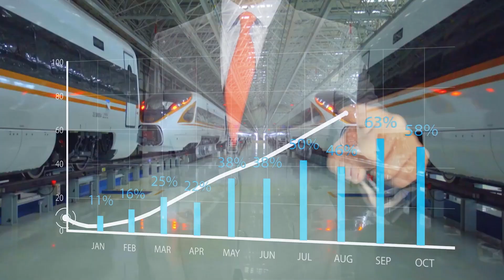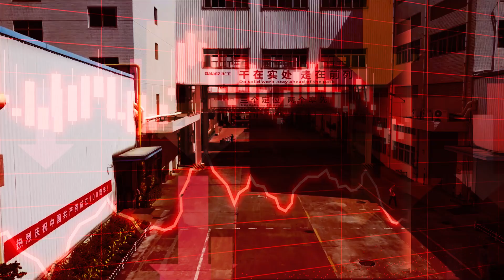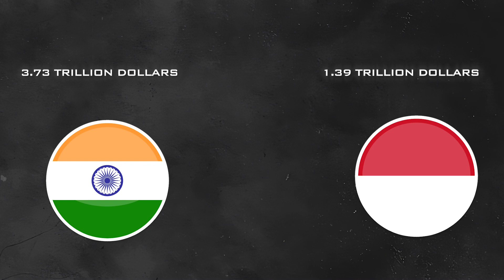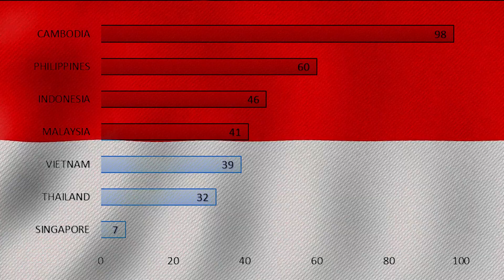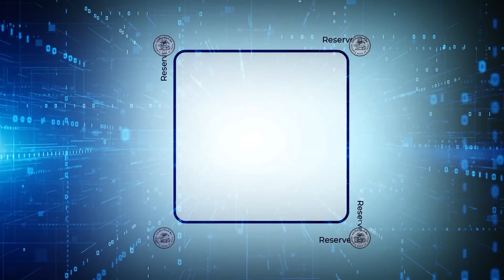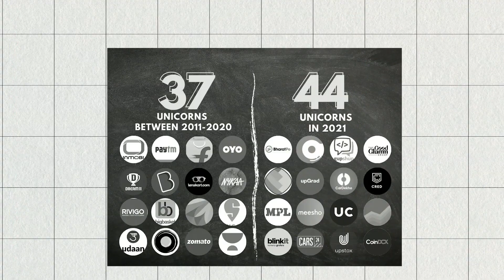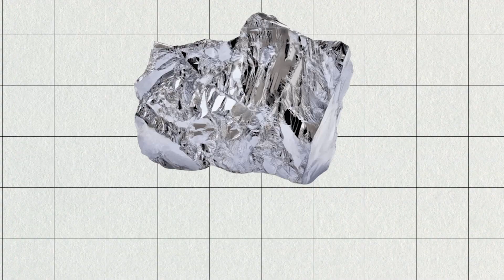India's Secret Competitor | New Rising Powers in Asia Economy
Hello friends, We try to get you deeply acquainted with various topics. Our aim is to give people information like Economy, Finance, Trade, Geopolitics, Indian Affairs, Current Topics, Technology etc.